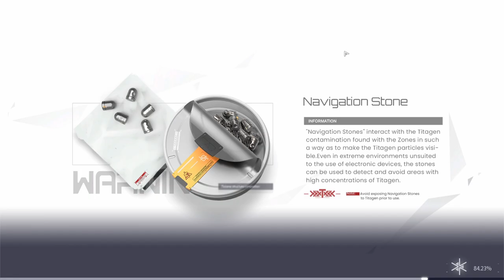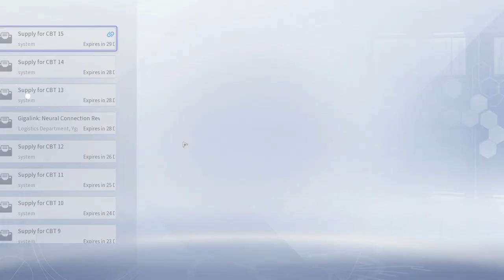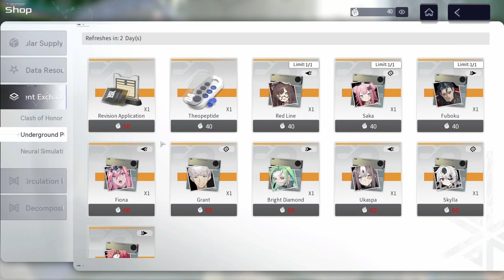Snowbreak Containment Zone - In-Depth Review & Beginner's Guide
Snowbreak Containment Zone's global release date is July 20th 2023.

Timestamps:
0:00 - Intro
0:24 - Combat
4:50 - Story
5:42 - Voice Acting
6:17 - Graphics & Music
7:04 - Performance
7:35 - Gacha
8:46 - Characters
9:32 - Team building
10:12 - Progression
12:50 - Game Modes
17:05 - Shop Guide
18:20 - Replayability
18:58 - Enemy Variety
19:16 - Stamina
19:42 - Overall Impressions